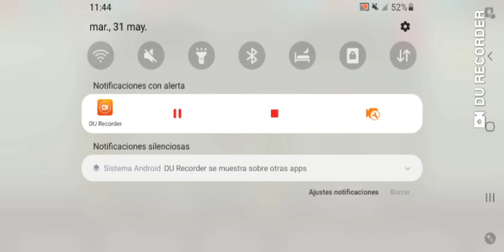EMPATO EN FASE DE GRUPOS CON ESTÁ ENORME PLANTILLA!!!😔🥺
Seguir me en Instagram:
Estoy en Instagram como @eltoryt500. Instala la aplicación para seguir mis fotos y vídeos. Estoy en Instagram como @eltoryt500. Instala la aplicación para seguir mis fotos y vídeos.